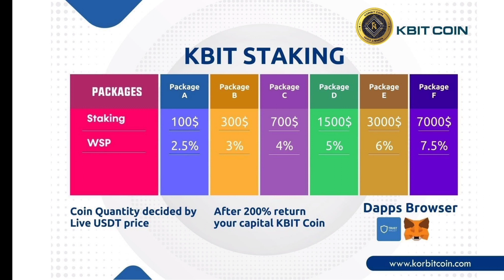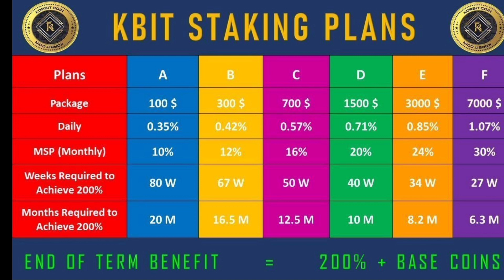क्या Korbit Coin दोबारा से शुरुआत करेगा | korbit Coin Scame हो गया है 😰 | आखिर हुआ क्या Korbit को 🔥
kyakorbitcoinbhaag gya